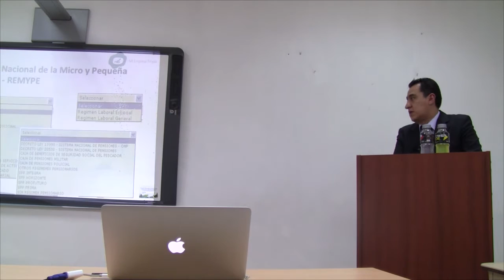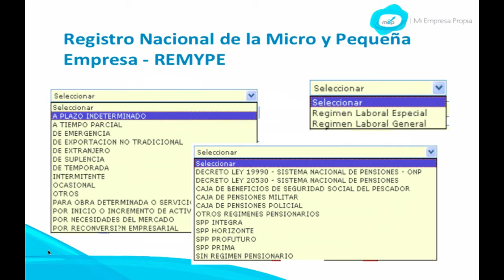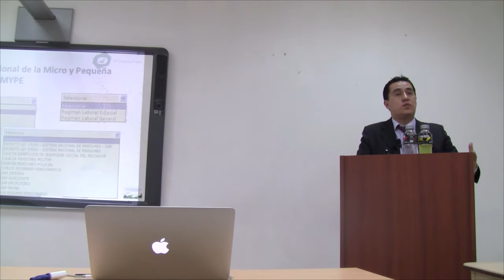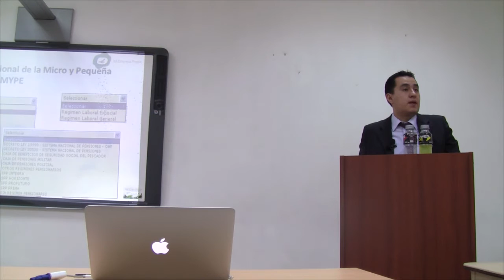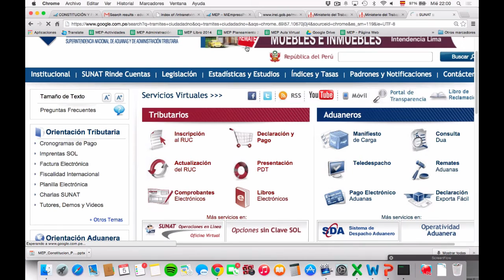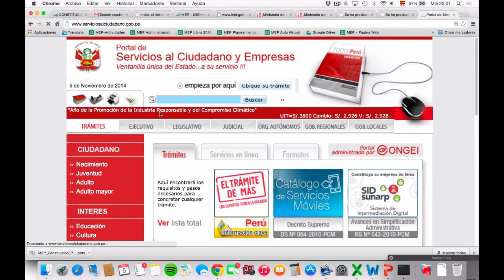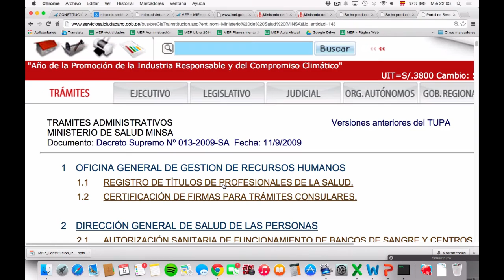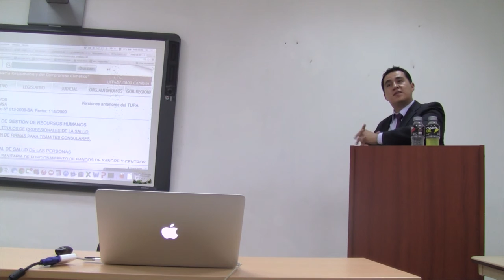MEP: Curso de Creación y Gestión - Constitución y Formalización - 11 de 12